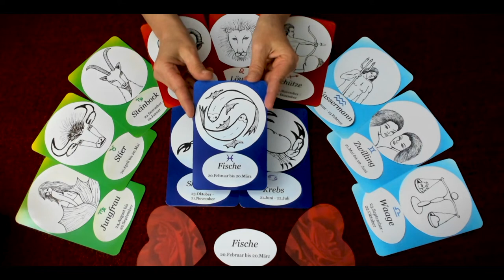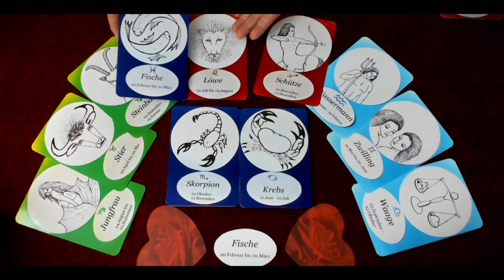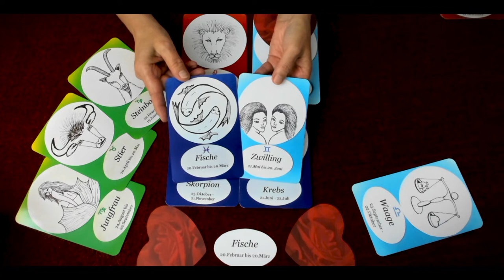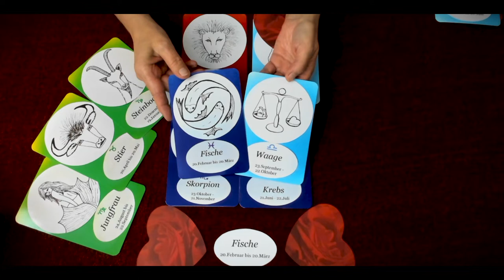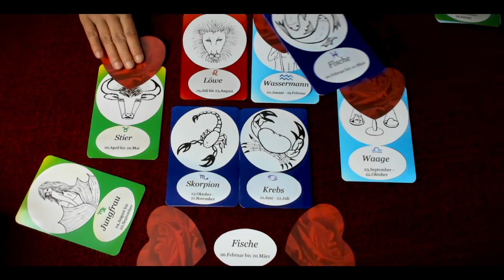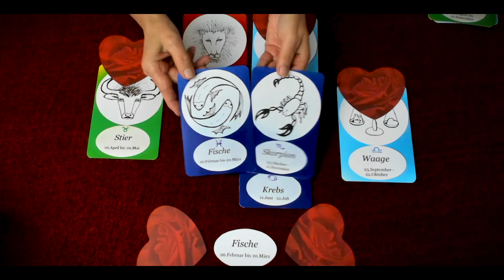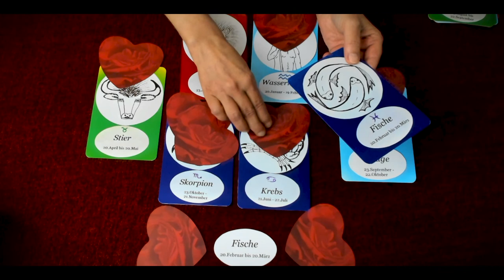FISCHE - Astrologie - Welches Sternzeichen passt zu dir?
FISCHE - Astrologie - Welches Sternzeichen passt zu dir?  Hier verrate ich dir wie die verschiedenen Sternzeichen zueinander passen.

WEITERE INTERESSANTE VIDEOS FINDEST DU IN DER PLAYLIST  -  FISCHE - aktuelle Videos